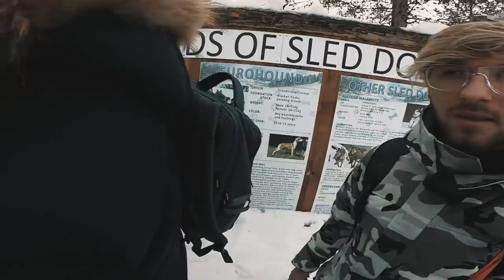POV HUSKY SLEDDING IN FINLAND! 🇫🇮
Ever wanted to become a Youtuber? join the worlds first Youtube Academy

This video features fully trained professional parkour athletes. All professionals featured in this video have been training for most of their lives and understand all of the risks involved. Nightscape insists that no one attempts to re-create or try any of these stunts in this video.